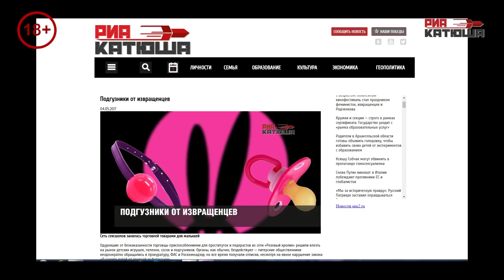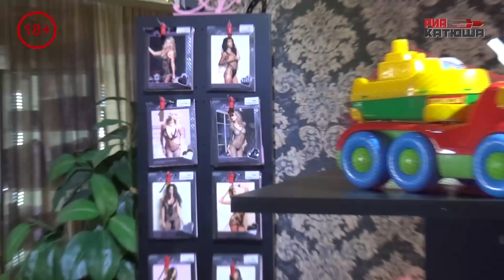Суд подтвердил: розовый кролик—это диагноз I Максимилиан Лапин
Арбитражный суд Санкт-Петербурга и Ленобласти на днях отказался удовлетворять иск о защите деловой репутации сети сексшопов «Розовый кролик» к РИА Катюша и к Общественному уполномоченному по защите семьи. Торгующий в одних и тех помещениях фаллоимитаторами и подгузниками «кролик», называющий свою рекламную стратегию технологией «укрепления семьи», обиделся   на публикацию «Катюши», и пытался взыскать с редакции и с ОУЗС по миллиону рублей. Не вышло: суд, точно так же как и мы (а равно –и подавляющее большинство психически нормальных людей), не смог понять, каким местом кролик защищает семейные ценности, и отказал в удовлетворении его иска.